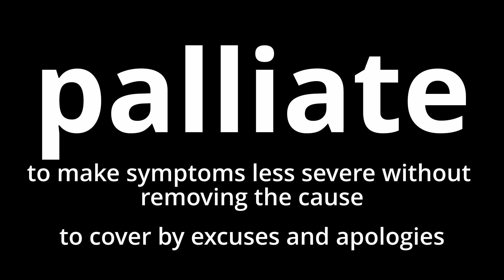Video Word Of The Day - Palliate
What does palliate mean?